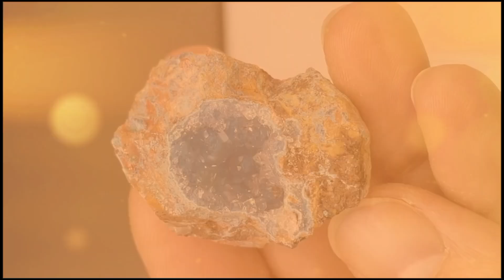Break These Ugly Rocks—You Won’t Believe What’s Inside!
Ever wondered what’s hiding inside those ugly, ordinary-looking rocks? In this video, we reveal the stunning gemstones hidden within the most unexpected stones. From dull surfaces to dazzling treasures, discover how nature conceals beauty beneath rough exteriors. Watch as we explore geodes, agates, opals, quartz, and other breathtaking minerals—each formed through fire, pressure, and time.

If you love gemstones, crystal hunting, or geology mysteries, this video is made for you. Prepare to be amazed by what you’ll find inside these seemingly worthless rocks.

⏱️ Timestamps

00:00 – Introduction: The secret beauty inside “ugly” rocks
00:35 – Why ordinary rocks hide extraordinary gems
01:20 – Breaking open the first ugly rock: Unexpected colors emerge
02:10 – The science behind gemstone formation inside rough stones
03:05 – From gray to glowing: revealing quartz and amethyst
04:00 – Uncovering opal veins hidden in dull rock layers
04:55 – How pressure, heat, and minerals create natural masterpieces
05:40 – Identifying valuable rocks before breaking them open
06:25 – Real examples of gemstones found in ordinary stones
07:15 – Final gemstone reveal: nature’s hidden treasure
07:55 – Conclusion: Never judge a rock by its cover